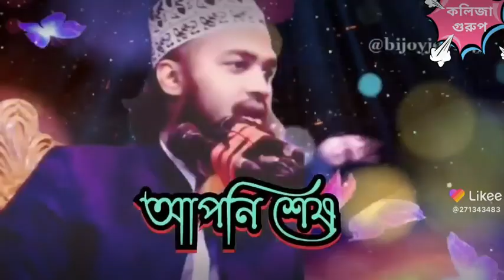Mizanur rahman azhari new waz bangla new waz dubai city dubai night drive view(25)